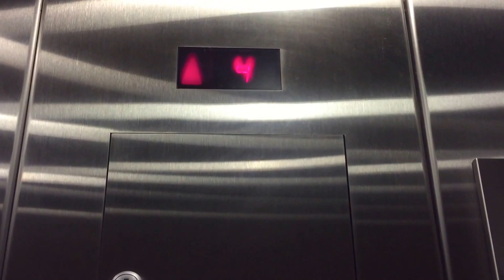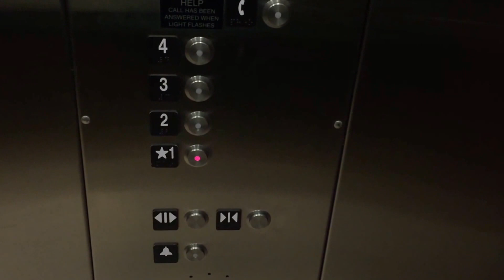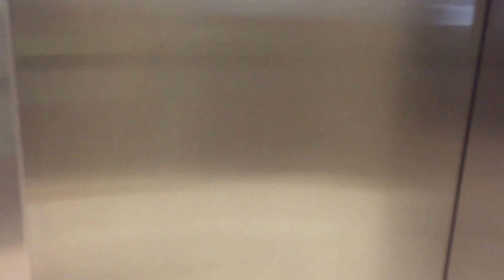Schindler Hydraulic Elevators At (Unknown Location) Hotel - Gilbert, Arizona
Brand: Schindler
Type: Hydraulic
Capacity: 2500 lbs.
Fixtures: Unknown
Motor: Unknown
Total Floors: 4 (1, 2, 3, 4)